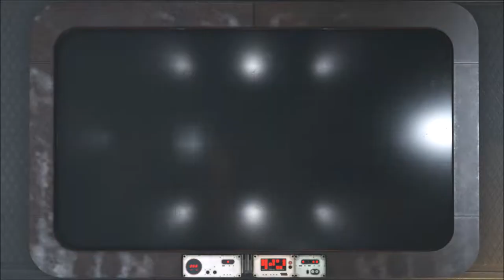Wolfenstein II Series, Episode 34: AIDING THE REVOLUTION, PART 5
We take out another Uberkommander in the subways of Manhattan, with shenanigans as always.